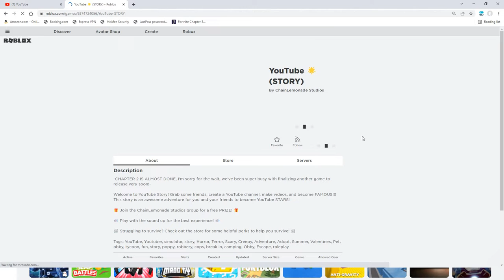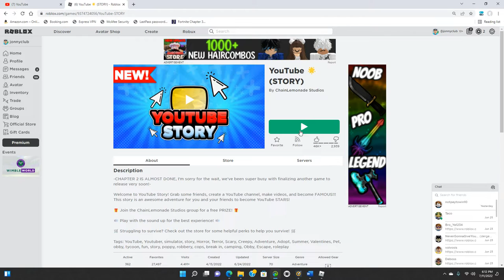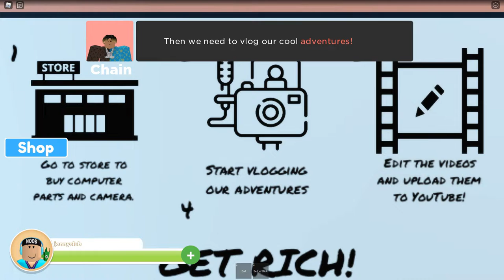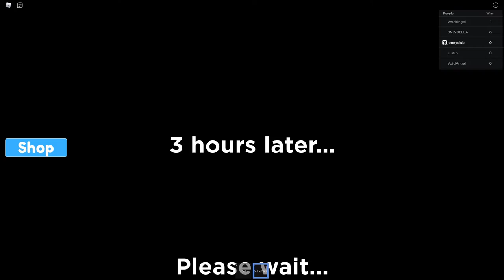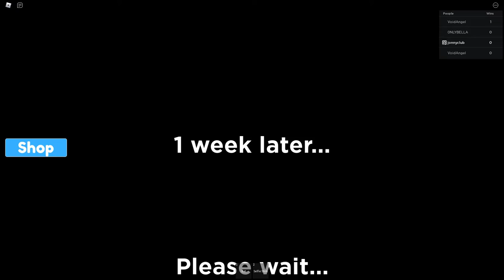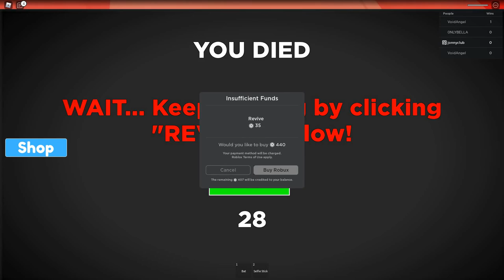A YOUTUBERS LIFE